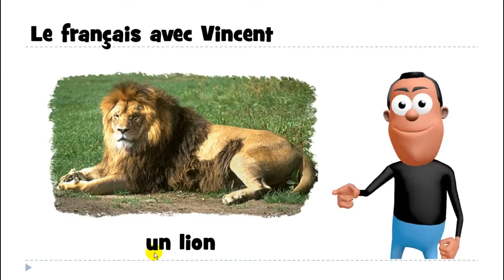lær fransk # 1 mot # un lion